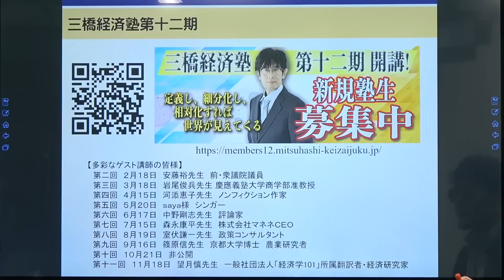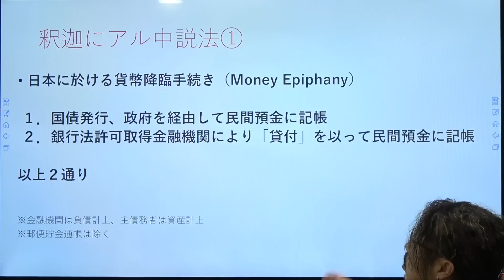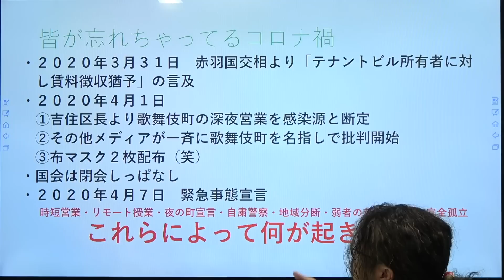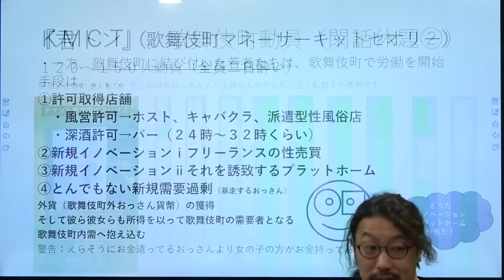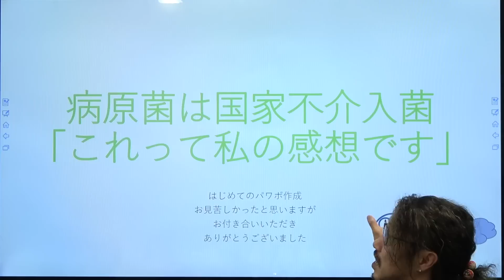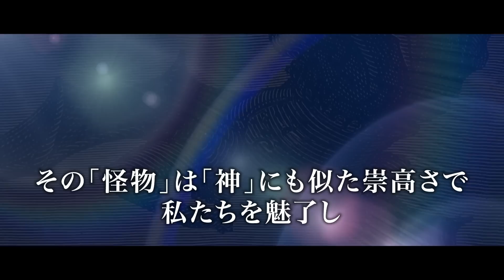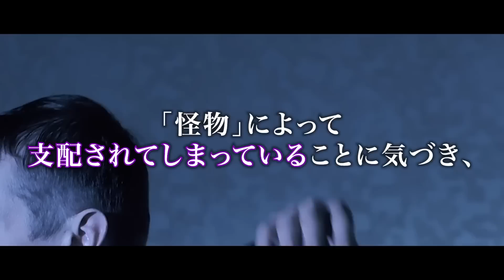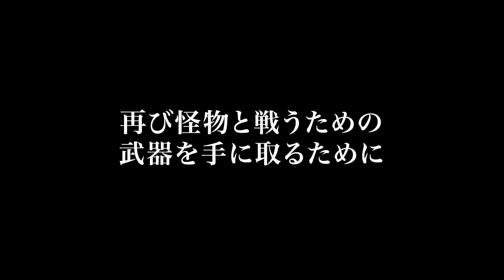この日本美しいですか？衝撃！歌舞伎町デマンドプル型インフレの真実[三橋TV第668回]桜井あき人・三橋貴明・高家望愛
▶︎今回のゲストは、リスリービルオーナーの桜井あき人さんです。

今から80年前に出版された国際政治学の名著をもとに
第三次世界大戦を読み解く三橋貴明先生の新講座

『危機の100年　1919-202X
　〜名著で読み解く『真・国際政治学』
　第1巻
　国際政治学で読み解く大戦勃発のメカニズム
　〜世界秩序を崩壊に導いた平和の使者の正体

がついに受付開始！

そして今回、2/27(月)までの期間限定で
YouTube視聴者優待価格でご用意しております！

さらに、今回のキャンペーン限定の
特別なセット商品も準備しております！

公開は2/27(月)までです。
動画が消えてしまう前に詳細だけでもご覧ください！